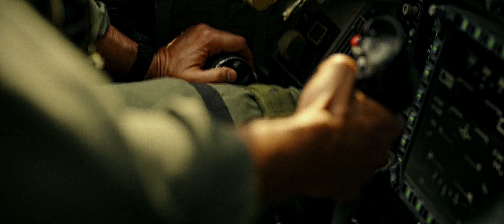See You Next Year - 2022 Multifandom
Much shorter yearly Multifandom edit, but hopefully better:)